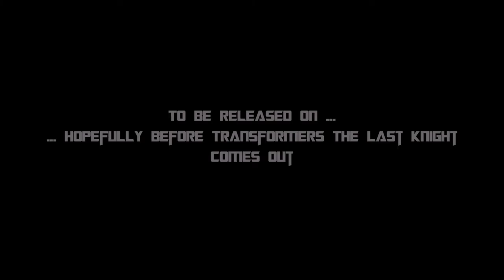Project Nemesis Finale Extended Trailer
Would love some more reaction videos from you guys!!